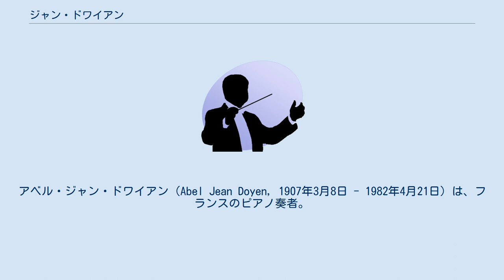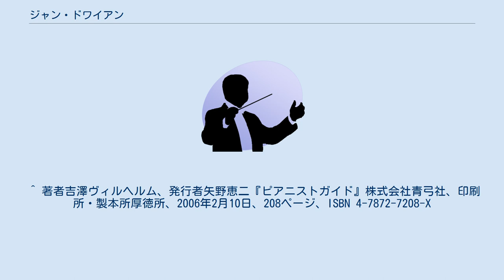ジャン・ドワイアン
アベル・ジャン・ドワイアン（Abel Jean Doyen, 1907年3月8日 - 1982年4月21日）は、フランスのピアノ奏者。
 パリの生まれ。
9歳でパリ音楽院に入学し、エミール・シュヴァルツにソルフェージュ、ソフィー・シェネにピアノを学ぶ。
1919年にルイ・ディエメのクラスに登録するも、同年12月にディエメが死去したため、1920年より彼のクラスを引き継いだマルグリット・ロンに師事。
1922年に一等賞を得て卒業した。
1925年からコンセール・コロンヌでソリストとして活動を始めたが、その後もジョルジュ・コサードに対位法を学び、ポール・ヴィダルやアンリ・ビュッセルに作曲法を学ぶなどの研鑽を続け、1937年にはパリ音楽院からフォーレ賞を贈られた。
1941年から師のロンの後任としてパリ音楽院の教授に就任し、1977年まで在任した。
 ヴェルサイユにて没。
 ^ musimem.com ^  ^  ^ 妹ジネット及び娘ジュヌヴィエーヴもピアノ奏者である。
 ^ 著者吉澤ヴィルヘルム、発行者矢野恵二『ピアニストガイド』株式会社青弓社、印刷所・製本所厚徳所、2006年2月10日、208ページ、ISBN 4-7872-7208-X